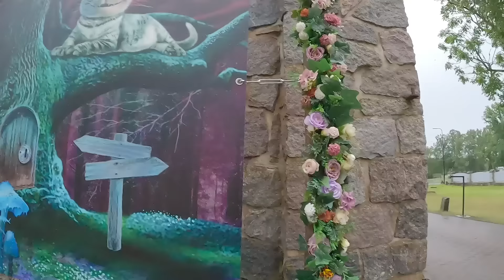PINASOK AKO NG BIYENAN KO AT ITO GINAWA NIYA SAKIN😭MAHIRAP PARIN PAG HINDI NAKA BUKOD!PINAY COUPLE🇪🇪